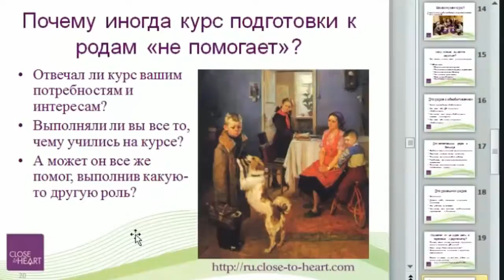49 Подготовка к родам помогут ли курсы по родам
Монтаж Шестопалова